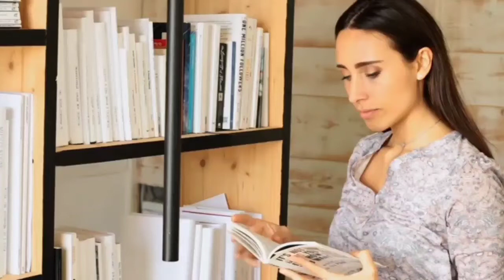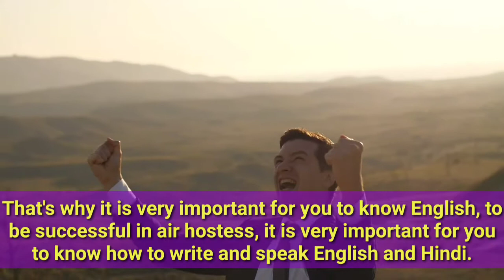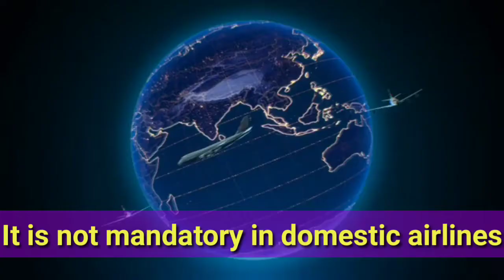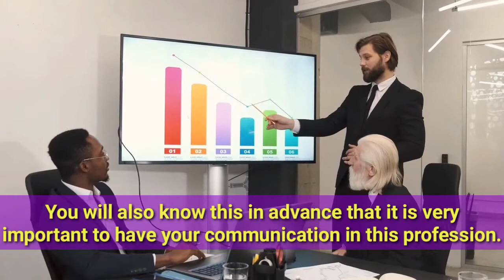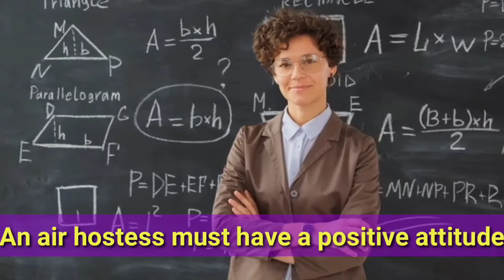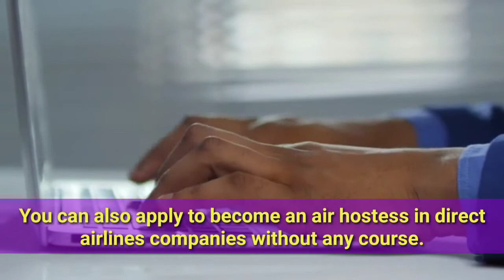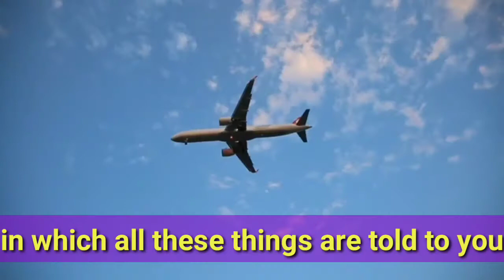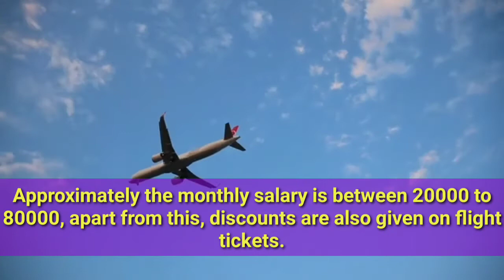How to become a air hosts in [Hindi] with full information | air hosts course | virtual learning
Friends, in this video we have told you how

you can become an air hostess.

Which course is required to become an air

hostess?

 How many years will it take you to become

an air hostess?

How much salary will you get after

becoming an air hostess?

Where will you get a job after becoming an

air hostess?

All these have been told in this video. If you